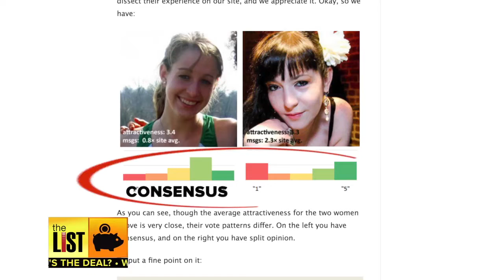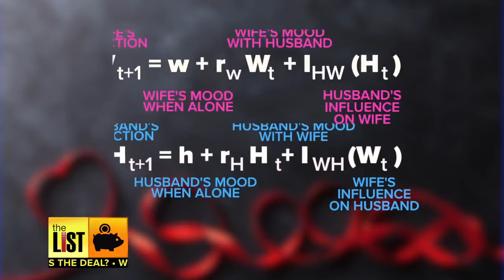3 Winning Formulas to Find Love Using Math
Love is chaos. Math is order. And in an excellent TED Talk, mathematician and author Hannah Fry says you can make sense of love using math. Jimmy Rhoades has three winning formulas to find love using Hannah’s insights.